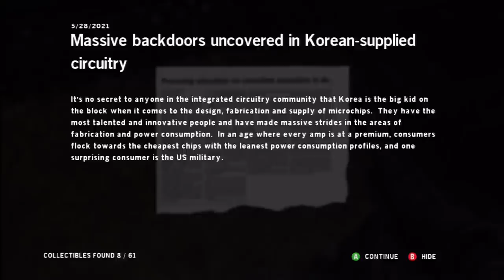Homefront lets play part 10